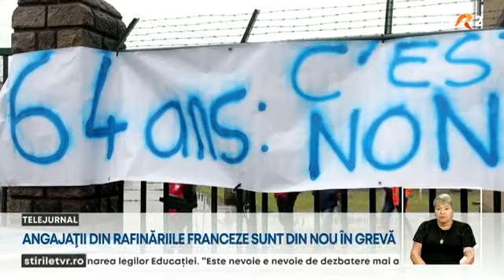Angajații din rafinăriile franceze sunt din nou în grevă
În Franța, angajații din rafinării au blocat depozitele de carburanți în semn de protest față de proiectul de reformă a pensiilor anunțat de guvern. Sindicaliștii nu sunt de acord cu creșterea progresivă a vârstei de pensionare de la 62 la 64 de ani și cu majorarea perioadei de cotizare la 43 de ani. Ei sunt deciși să continue protestele până când guvernul va renunța la proiect.